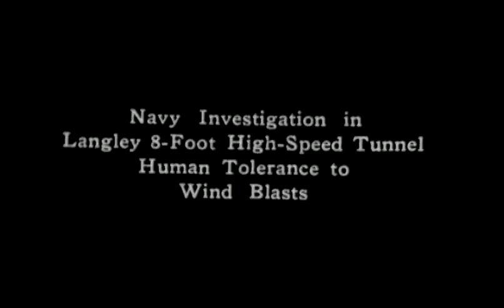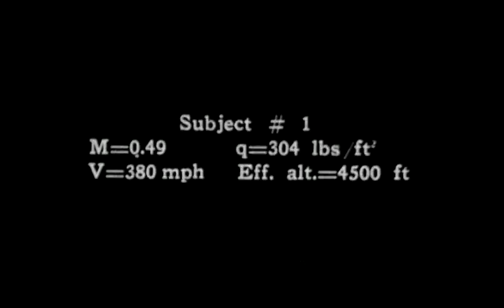Tolerancia humana a las ráfagas de viento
La prueba fue realizada en 1946 en el Langley Research Center's, el sujeto humano es expuesto a ráfagas de aire que llegan a superar los 700 km/h.